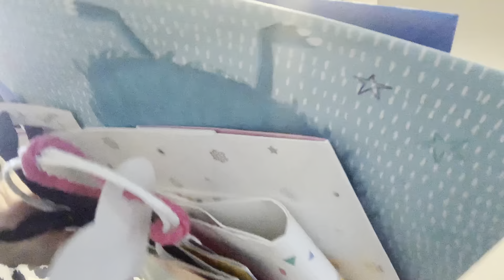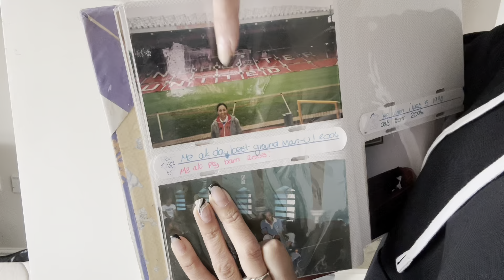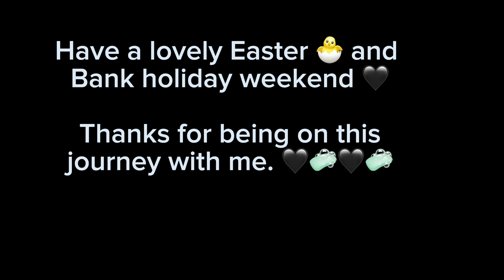*EXTREME* HUGE whole house Declutter 🙈😮🧼🖤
Massive declutter of whole house because I can’t take it all with me!